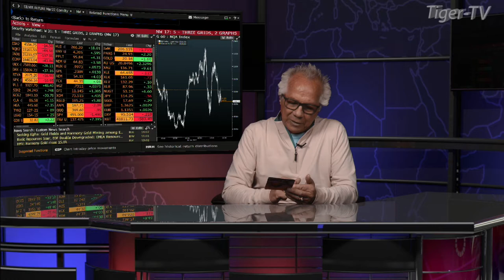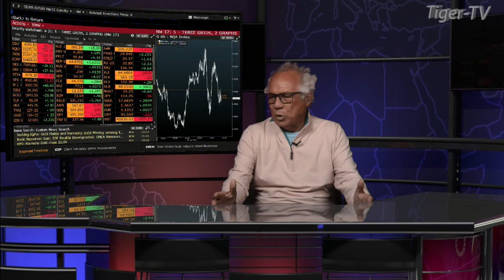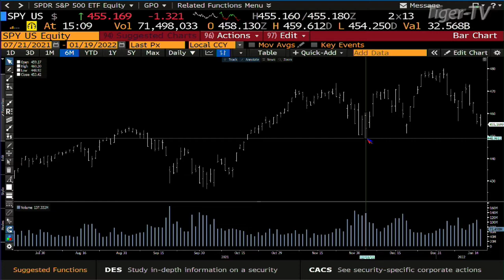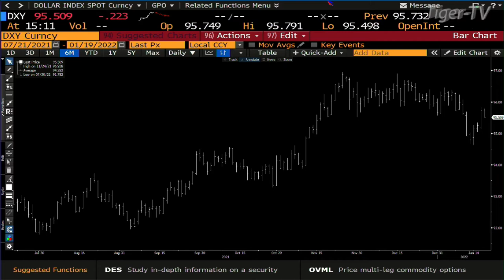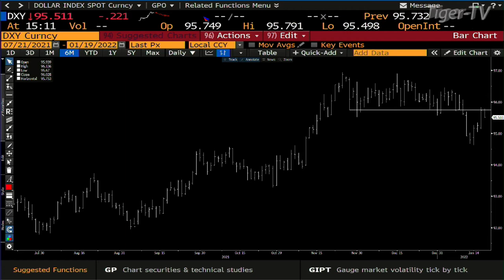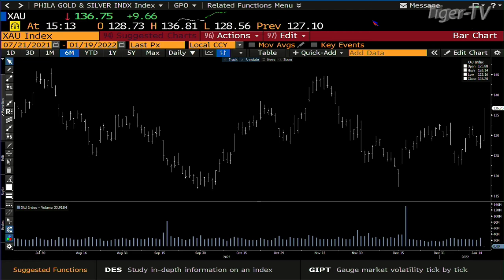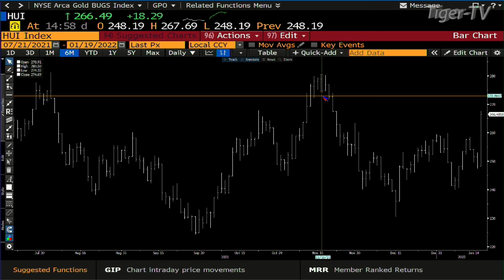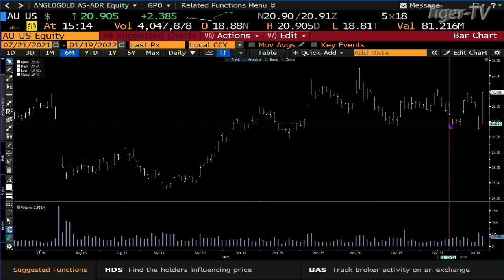January 19th, Daily Market Recap - 2022